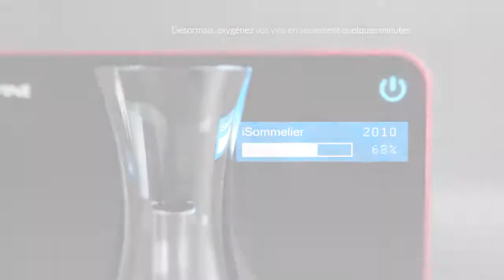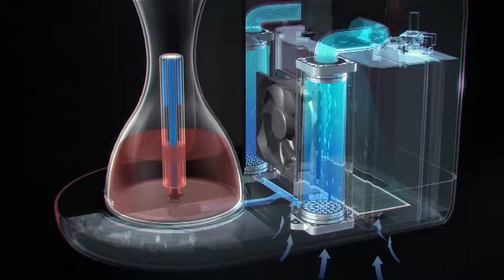IFAVINE ISOMMELIER PRO DO33 - Décanteur à vin - Vidéo produit Vandenborre.be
"Vidéo produit IFAVINE ISOMMELIER PRO DO33 - Décanteur à vin - disponible sur Vandenborre.be